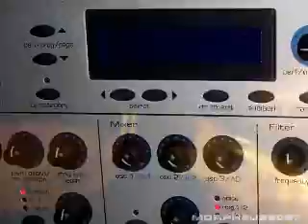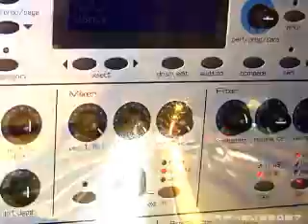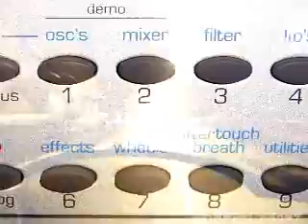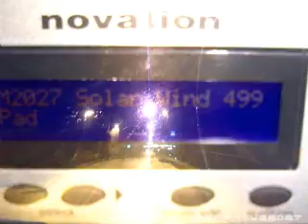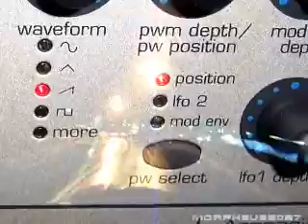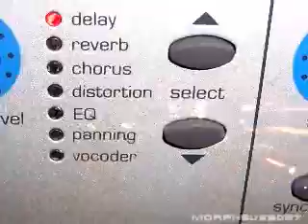Creo suoni con la Novation KS Rack parte 2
Amo creare, programmare ed editare da zero nuovi suoni per ogni mio sintetizzatore o strumento elettronico, direttamente dalla macchina oppure usando SoundDiver (Universal MIDI patch editor/librarian) un ottimo programma di editing via midi (Musical Instrument Digital Interface).
Oggi vi faccio ascoltare qualche suono che ho creato con la Novation KS Rack, suonando qualche melodia di brani conosciuti e non, che mi garbano!

Buon ascolto!